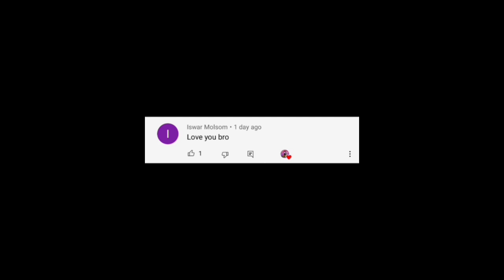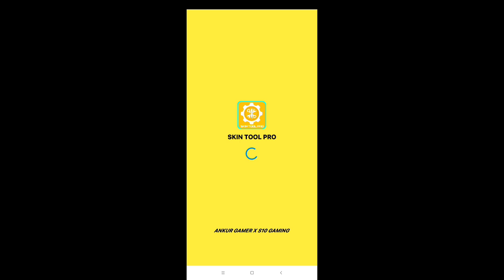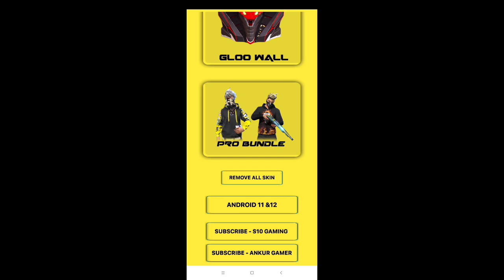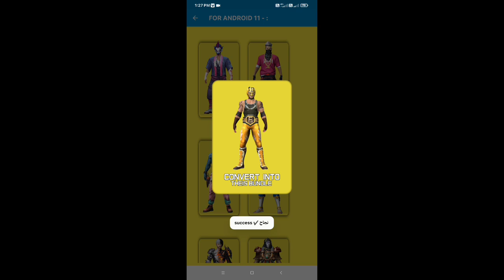Skin tools not working || skin tools new update😍 | skin tools new obb34 update working all mobile 😍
SKIN TOOLS NOT WORKING || skin tools pro new obb44 update 😍|| skin tools pro diactivate kese kare |

Skin tools new obb34 update | skin tools is back 😍 | skin tools not working | skin tools bundle

Skins tools Kam q nahi kar raha ha? How to solve skins tools pro

skin tools bundle work nahi kar raha hai?
skin tools new update not  working bundle costume
skin tools pro obb34 update

Skins tools pro max work nahi kar raha ha ||
How to solve skins tools pro max
Skins tools pro max not working today
Skins tools pro max Kam. NAHI kar raha ha
Skins tools pro max free fire me work nahi kar raha ha
Skins tools pro max kaha se download kare
Skins tools pro max use karne se kiya I'd band hota ha
Skins tools pro max kese active kare
Skins tools pro max kese apply kare free fire
Free fire skins tools pro
How to use skin tools pro max
How to. Use skin tools

Skins tools app me gun skin work nahi kar raha ha
Skins tools kese use kare
Nico app kese use kare|
Skin Tools Pro Use Karne Se ID Ban Hoti Hai Ya Nahi 🤔 | हिंदी में 2021 | Skin Tools Pro Free Fire
Skin Tools App Use Karne Se kiya ID Ban Hoti Hai | Skin Tools Pro Free Fire id Ban
Skin Tools Pro Use Karne Se ID Ban Hoti Hai Ya Nahi 🤔 | ID BAN SOLUTION  | Skin Tools Pro Free Fire

nicoo id ban || how to use nicoo free fire id banned
NICOO APP FREE FIRE || NICOO NEED SUPPORT || NICOO ACCOUNT BANNED FROM GARENA FREE FIRE REALY?
NICOO ACCOUNT BANNED FROM GARENA FREE FIRE | MY FF ID SUSPENDED 😭 | NICOO APP FB LOGIN FAILD! (2021)
how to use TT CHAT PRO | Get Free Skins for  Free Fire
Ff glitch | Free fire vip glitch | grandmaster glitch | new glitch pack | vip glitch | swaggy rup

Free Fire New Glitch File Today❗Today New Glitch❗No Password❗In Free Fire New Glitch❗After Update|
Ff glitch | Free fire vip glitch | grandmaster glitch | new glitch pack | vip glitch | adil gaming
After 4MB Update❗Free Fire VIP Glitch Pack❗Data Config FF❗Dress Glitch Free Fire❗New Vip Glitch❗TFR
Free Fire 2MB Update Max VIP Glitch | New Item Glitch File |Free fire icon+Avatar+Banner Glitch
FreeFire After Update New Dress Glitch | How to get Rear Bundle In FreeFire | FreeFire New VIP Glich
Free Fire Best VIP Glitch File Today || FF Glitch File || FF Glitch File Mediafile ffglich​​ glich​​
Icon Glitch Pack FF🔥❗Free Fire VIP Glitch Pack❗Data Config FF❗Dress Glitch Free Fire❗New Vip Glitch|

VIP GLITCH USE CAN ID BAN OR NOT || VIP GLITCH USE KARNE SE ID BAN HOGI FREE FIRE ID BAN .

Don't Use Vip Glitch I'd Ban❓|Vip Glitch Use Karne Se I'd Ban Hoti Hai Ya Nahi❓|Don't Use Vip Glitch
Will Glitches Be Banned ? | Glitch Use Karne Se Id Ban Jati Hai kya ? | vip glitch free fire
Free fire suspended account back in 3 days | Suspended FF id back | ab sabka suspended id unban hoga
DONT USE VIP GLITCH PACK ! | FREE FIRE VIP GLITCH USE KRNE SE ID BAN HOTI YA NI ?| GARENA FREE FIRE
FREE CRIMINAL BUNDLE ❗️Don’t Use VIP Glitch😰 ID BAN❌ - Garena Free Fire
DATA CONFIGURATION DRESS GLITCH EXPOSED || ID BANNED 😈 || GARENA FREE FIRE
Skin Tool App I'd Ban Problem Solved 😉 | After 1 MB Update VIP Glitch Free Fire ❗Emote Dress Glitch
Skin Tool app guest I'd me use Karne se main I'd ban hoti hai? 🤔| Skin Tool App I'd ban Problem
Free fire new elite pass 2022
Skins tools Pro I'd ban hota ha kiya
skin tools not working obb32 update
obb32 ke update ke bad skin tools work nahi kar raha ha
skin tools kam nahi kar raha ha obb32 update ke bad
skin tools pro not working in obb32 update
skin tools obb32 new update